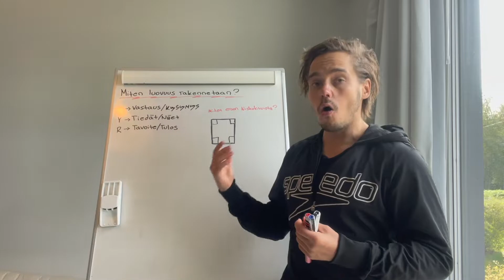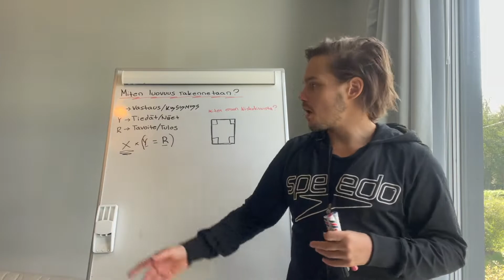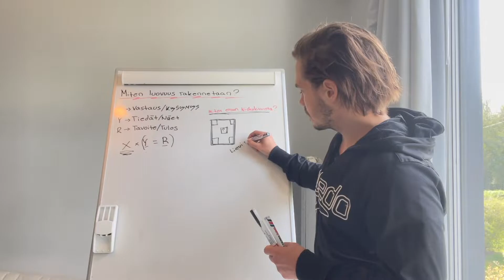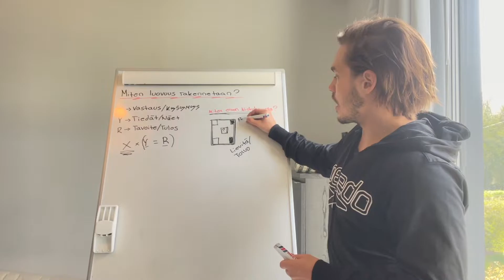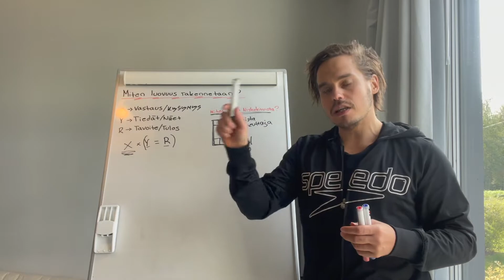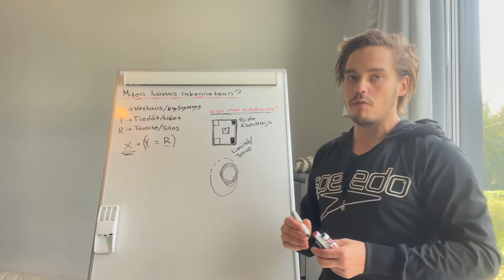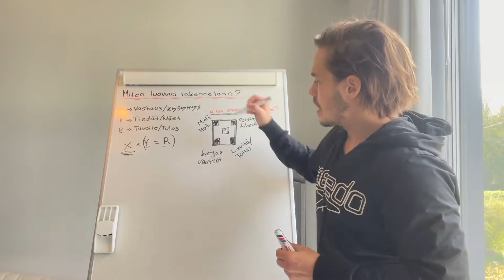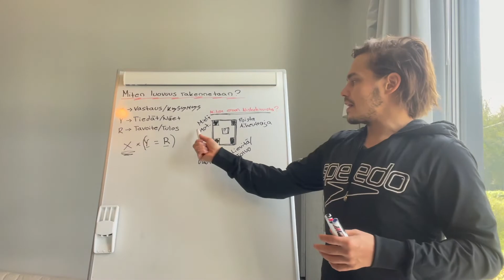Lyhennetty - Miten eroon niskakivuista käyttämällä luovuutta?